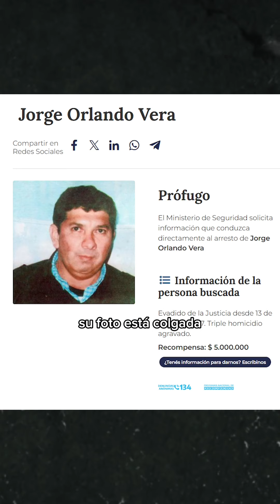Crímenes de archivo: “El loco” Vera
En el año 2002 Orlando “El Loco” Vera abusó de dos de sus hijas, mató a su esposa y a dos de sus hijos. Luego de eso, desapareció. Esta es su historia.